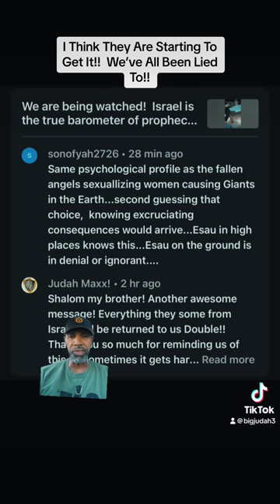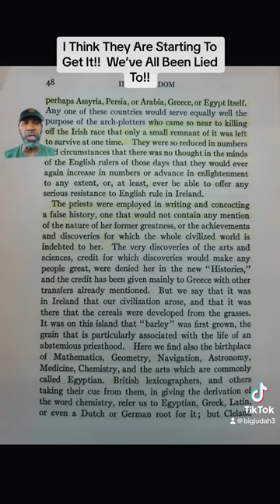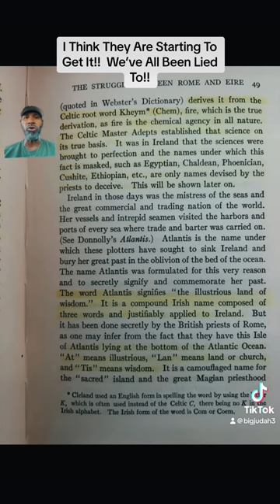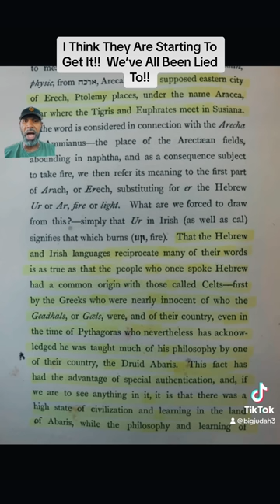I Think Many Are Starting To Get It!! Many Have Been In On Keeping Us From Waking Up!!